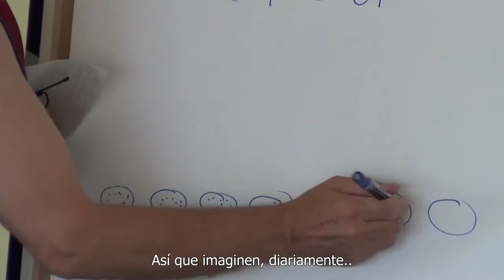Anger sub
Anger is one of the most destructive emotions but it also seems to be a much common one. How to deal with it, trough understanding what it does to your health, to your relationships and to your general well´being is the subject of this Ven. Namgyel's teaching.

La ira no es sólo un común engaño, es quizás una de los más destructivos. Por otro lado, controlarla, es un paso fundamental en el paso hacia el bienestar y la felicidad.